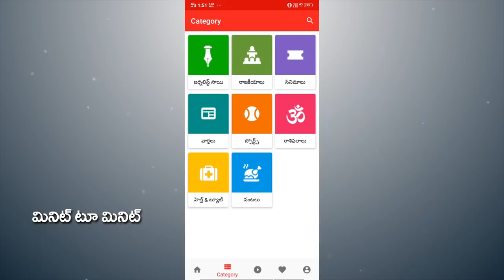Common Man Fire on Amaravathi Farmers | ఇతను అడిగిన ప్రశ్నలకి అమరావతి రైతులు సమాధానం చెప్పగలరా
ఇతను అడిగిన ప్రశ్నలకి అమరావతి రైతులు సమాధానం చెప్పగలరా